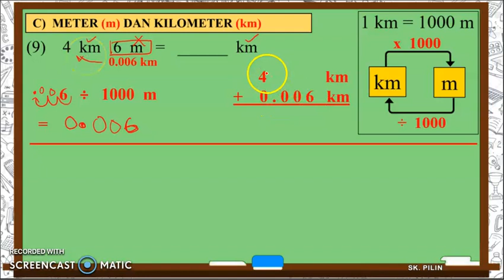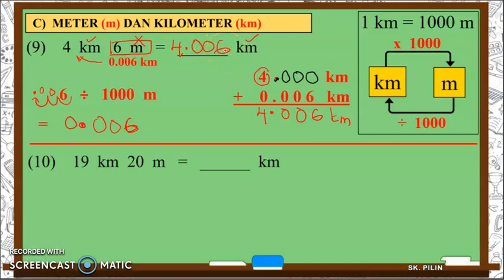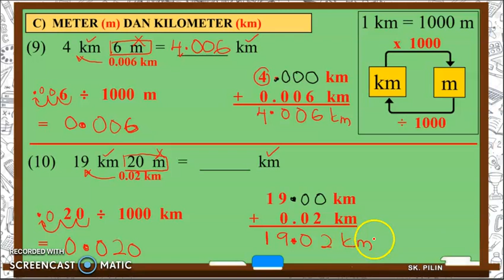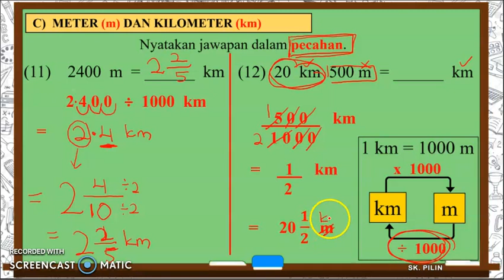Matematik Tahun 5 : Tukar unit panjang (Video C)